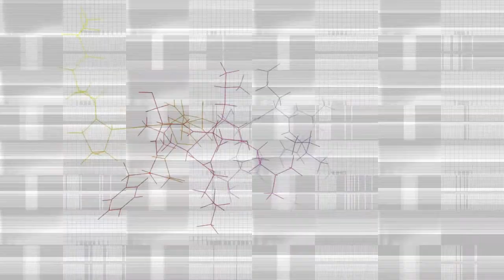amino acid techno - Humanin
Amino acid techno.
Any phenomena can be mapped to sound and music. Using different types sounds, groupings by sound, mapping functions between measurable phenomena and output (e.g. numeric multipliers), allows for nearly infinite music variation.
Here we present a coding system based on a protein structure to sound correspondence. Music video based on this mapping plays and shows the structure of the protein in real time. The music tracks are based the shortest known protein - 1L2Y Trp-Cage, the music video is based on one of the shortest human protein – Humanin. Humanin shows neuroprotective and cytoprotective effects in disease modeling, including protection against Alzheimer's, Huntington's, prion disease and stroke models. In a completely artistic rendering (that does not have confirmed physiological benefits) one can imagine it as a healing placebo music.
Mapping: each cluster of five amino acids, in descending alphabetical order, was mapped to the single percussion instrument with the addition of default drum kick and a base line, representing peptide bonds and secondary structure, respectively. Each type of sound is coded as an on/off switch. It starts with the first appearance of the amino acid from corresponding group and ends with the next appearance of an amino acid from the same group.
Other coding systems are possible and desirable to explore.
Variation in coding allows for multiple interpretation of the same protein.
Besides protein (RNA/DNA) the other sources for sound mapping can be used, including astrophysical, meteorological, geological, biological and social. Cyclical phenomena would be especially useful for generating rhythmic sounds (circadian rhythms, tides, rotations and revolutions of celestial bodies, heartbeat etc.).
We hypothesize a possibility of music generation based on human body activity, enhanced in real-time with a direct brain interface. It might work as an individual life soundtrack or collaborative projects, where people map their individual sounds to individual body functions and pull all sounds together for the group symphony.